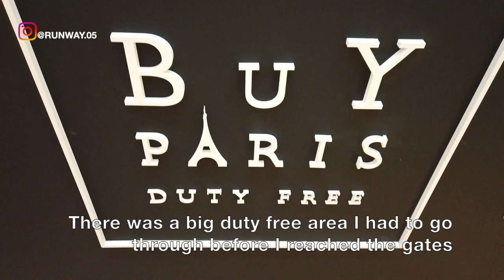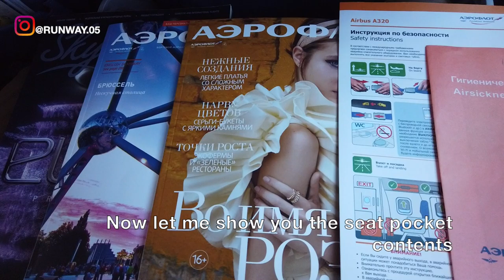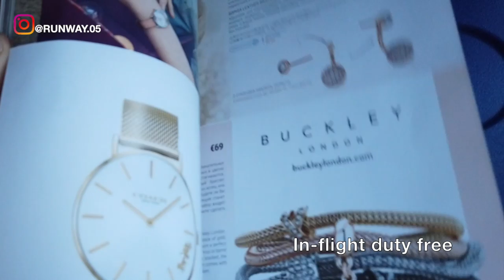PARIS (CDG) TO MOSCOW (SVO) | AEROFLOT RUSSIAN AIRLINES - ECONOMY | A320 | TRIP REPORT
THIS TRIP REPORT IS OF AN AEROFLOT RUSSIAN AIRLINES FLIGHT I TOOK FROM CHARLES DE GAULLE INTERNATIONAL AIRPORT AT ROISSY IN PARIS, FRANCE (CDG) TO THE ALEXANDER PUSHKIN SHEREMETYEVO INTERNATIONAL AIRPORT IN MOSCOW, RUSSIAN FEDERATION (SVO). I FLEW ECONOMY ON THEIR AIRBUS A320 SERVICE. IN THIS VIDEO I WILL BE SHOWING THE TERMINAL 2 OF CDG AIRPORT AND THE FLIGHT EXPERIENCE.

ЭТОТ ОТЧЕТ О ПОЛЕТЕ РОССИЙСКИХ АВИАКОМПАНИЙ АЭРОФЛОТА, КОТОРЫЙ Я БЫЛ ИЗ МЕЖДУНАРОДНОГО АЭРОПОРТА ЧАРЛЬЗ-ДЕ-ГОЛЯ В РОССИИ В ПАРИЖЕ, ФРАНЦИЯ (CDG), В МЕЖДУНАРОДНЫЙ АЭРОПОРТ АЛЕКСАНДРА ПУШКИНА ШЕРЕМЕТЬЕВО В МОСКВЕ, РОССИЙСКАЯ ФЕДЕРАЦИЯ (SVO). Я НАБИРАЛ ЭКОНОМИКУ НА ИХ СЕРВИС AIRBUS A320. В этом видео я покажу ТЕРМИНАЛ 2 аэропорта CDG и опыт полетов.

CE RAPPORT DE VOYAGE CONSTITUE UN VOL AERIEN DE RUSSES AERIENNES RUSSES I DE L'AEROPORT INTERNATIONAL CHARLES DE GAULLE A ROISSY A PARIS, EN FRANCE (CDG), A L'AEROPORT INTERNATIONAL ALEXANDER PUSHKIN SHEREMETYEVO DE MOSCOU, FEDERATION DE RUSSIE (SVO). Je passe à l’économie sur leur service A320 d’Airbus. Dans cette vidéo, je montrerai le terminal 2 de l'aéroport de CDG et l'expérience de vol.

BU GEÇİŞ RAPORU AEROFLOT RUSYA HAVA YOLLARI UÇUŞU ÜZERİNE UÇUŞ PARİS, FRANSA'DA (CDG) CHARL DE ULUSLARARASI HAVAALANI'NDAN BİRLİKTE PERSONEL PUSHKIN SHEREMETYEVO ULUSLARARASI HAVAALANI'YLA MOSKOVA'DA, RUSYA FEDERASYONU (SVO). AIRBUS A320 SERVİSİ ÜZERİNDEKİ EKONOMİ FİLMİ. BU VİDEODA, CDG HAVAALANI TERMİNAL 2İNİ VE UÇUŞ TECRÜBESİNİ GÖSTERECEK.

इस ट्रायल की रिपोर्ट में एरोफिलॉट रशियन एयरलाइंस के फ्लाइट्स हैं, जो मुझे पार्स में एक डे इंटरनेशनल इंटरनेशनल एयरपोर्ट से चार्लीस, फ्रांस (CDG) की तरफ जाने वाले रास्ते पर हैं, जो मॉस्को में रशियन फ़ेडरेशन के अस्वास्थ्यकर पुश्तैनी SHEREMETEEVO इंटरनेशनल एयरपोर्ट के लिए है। मैं एयरबस A320 सेवा पर FLEW आर्थिक सहायता करता हूं। इस वीडियो में, मैं सीडीजी हवाई अड्डे और उड़ान अनुभव के टर्मिनल 2 को देख रहा हूँ।

DIESER REISEBERICHT GIBT ES ÜBER EINEN FLUG VON RUSSISCHEN FLUGGESELLSCHAFTEN, DEN ICH VOM INTERNATIONALEN FLUGHAFEN CHARLES DE GAULLE IN ROISSY IN PARIS, FRANKREICH (CDG) BIS ZUM INTERNATIONALEN FLUGHAFEN ALEXANDER PUSHKIN SHEREMETYEVO IN MOSKAU, RUSSLAND (SVO). ICH FLIEGE WIRTSCHAFTLICH AUF IHREM AIRBUS A320-DIENST. IN DIESEM VIDEO ZEIGE ICH DAS TERMINAL 2 DES CDG FLUGHAFENS UND DAS FLUGERLEBNIS.

ESTE INFORME DE VIAJE ES DE UN VUELO DE AEROFLOT RUSSIAN AIRLINES QUE TOMÉ DESDE EL AEROPUERTO INTERNACIONAL CHARLES DE GAULLE EN ROISSY EN PARÍS, FRANCIA (CDG) AL AEROPUERTO INTERNACIONAL ALEXANDER PUSHKIN SHEREMETYEVO EN MOSCÚ, FEDERACIÓN RUSA (SVO). VOLÉ ECONOMÍA EN SU SERVICIO AIRBUS A320. EN ESTE VIDEO MOSTRARÉ LA TERMINAL 2 DEL AEROPUERTO DE CDG Y LA EXPERIENCIA DE VUELO.

БУЛ отчету AN AEROFLOT ОРУС Airlines Flight Мен Шарл де Голл ЭЛ АРАЛЫК ПАРИЖ Париж аэропортунда тартып алган болсо, FRANCE (CDG) Александр Пушкин Манас эл аралык аба майданы үчүн УРУМЧИ, Киргизия (SVO). Мен алардын Airbus А320, КЫЗМАТ экономиканын учуп кетти. Жонундо мен TERMINAL CDG аэропорттун 2 ЖАНА FLIGHT ТАЖРЫЙБАСЫ алмакчы.

ЭНЭ ЭНД АШИГЛАХ АШИГЛАЛТ ОХУ-ын Чарльз Де Гаулийн ОУ-ын нисэх онгоцны буудлыг Париж, Франц (CDG) дахь Ройсси хотоос АЛЕКСАНДАР ПУШКИН ШЕРЕМЕТЬЕВОГ ОЛОН УЛСЫН АШИГЛАЛТАНД (ОХУ-д) нэвтрүүлж байна. БИДНИЙ AIRBUS A320 ҮЙЛЧИЛГЭЭГИЙН ЭДИЙН ЗАСГИЙН. ЭНЭ видео бичлэг дээр CDG АГААР, 2-р нислэгийн туршилтыг үзэх болно.

Ši kelionių ataskaita yra iš „AEROFLOT“ RUSIJOS Aviakompanijų, skrendančių iš CHARLES DE GAULLE TARPTAUTINIO ORO UOSTO, RAISY Paryžiuje, PRANCŪZIJOJE (CDG), iki ALEXANDER PUSHKIN SHEREMETYEVO TARPTAUTINIO ORO UOSTO MASKAVE, RUSIJOS FEDERACIJOJE (SVO). SEKMO EKONOMIKA JŲ „AIRBUS A320“ PASLAUGOS. Šiame vaizdo įraše rodysiu CDG ORO UOSTO TERMINALĄ 2 IR SKRYDŽIO PATIRTIS.

Šis ceļojuma ziņojums attiecas uz AEROFLOT KRIEVIJAS Aviokompāniju lidojumu, kuru es lidoju no CHARLES DE GAULLE STARPTAUTISKĀS LIDOSTAS ROISSY PARISĀ, FRANCIJĀ (CDG) līdz ALEXANDER PUSHKIN SHEREMETYEVO STARPTAUTISKAI LIDOSTĀM MASKAVĀ, KRIEVIJAS FEDERĀCIJĀ (SVO). Es lidoju ar savu AIRBUS A320 PAKALPOJUMU EKONOMIKU. Šajā video es parādīšu CDG lidostas 2. terminālu un lidojuma pieredzi.

Гэты справаздачу складаецца з палёту аэрапорта рускіх самалётаў, які я здымаю з міжнароднага аэрапорта Шарле дэ Галель у Роісі ў Парыжы, Францыя (CDG), да міжнароднага аэрапорта АЛЕКСАНДРА ПУШКІНА ШЕРЕМЕТЬЕВО ў Маскве, федэрацыі Расіі. Я ПАКЛЮЧАЮ ЭКАНАМІЮ НА ІХ АРБУС A320 SERVICE. У гэтым ВІДЭА я буду паказваць тэрмінал 2 аэрапорта CDG і вопыт палёту.